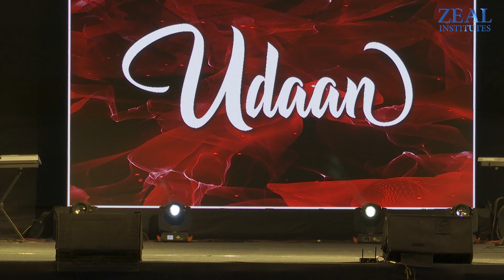Mrugnayani Ahire | Singing | Udaan 2k22 | ZEAL INSTITUTES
Every year, at the Annual Gathering of Zeal Institutes, the Udaan brings thousands of Zealians together. Delivered by a Pune's Best College.

Udaan 2022
Annual Gathering of ZEAL
Mrugnayani Ahire
Singing
ZEAL College of Engineering and Research

Thank you for joining our 2022 Annual gathering. The program features music,Dance and many More.

WE DO NOT OWN ANY OF THE MUSIC PLYAED IN THIS VIDEO.SONGS PLAYED DURING THIS EVENT ARE THE PROPERTY OF RESPECTED COMPANIES."Copyright Disclaimer Under Section 107 of the Copyright Act 1976, allowance is made for "fair use" for purposes such as criticism, comment, news reporting, teaching, scholarship, and research.
ALL THE SONGS PLAYED IN THIS VIDEO ARE PRODUCE BY DIFFERENT ARTISTS / COMPANYS.
DONT FORGET TO LEAVE A
LIKE | COMMENT | SURSCRIBE

NARHE CAMPUS

ZEAL Polytechnic
ZEAL College of Engineering & Research (ZCOER)
ZEAL Institute of Career Empowerment & Research (ZICER)
Zeal Group of Management Institutes (ZGMI)

CopyRight to: